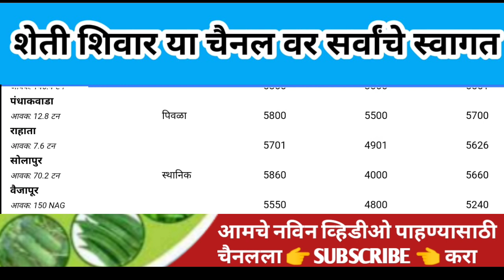13 नोव्हेंबर | आजचे सोयाबीन बाजारभाव | सोयाबीन बाजार भाव | soybean bajar bhav today | soyabean bhav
13 नोव्हेंबर | आजचे सोयाबीन बाजारभाव | सोयाबीन बाजार भाव | soybean bajar bhav today | soyabean bhav

 आजचे सोयाबीन बाजारभाव |   soybean bajar bhav today | soyabean bhav

आजचे सोयाबीन बाजारभाव/सोयाबीन बाजारभाव/soyabean bajar bhav today/soyabean bajat bhav live

1) शेती शिवार
2) Sheti shivar
3) सोयाबीन बाजार भाव
4) soyabean bajar bhav
5) soyabean bhav today
6) सोयाबीन का भाव आज का
7) soyabean
8) soyabean bhav today
9) soyabean market today rate
10) soyabean rate
11) soyabean market rate
12) soyabean market
13) soyabean bhav
14) bajar bhav today
15)aajcha soyabean bhav
16) market bhav today
17) soyabean rate today
18) soyabean market bhav
19) soyabean bhav today Nashik
20)aajcha soyabean bajar bhav
21) today's rate of soyabean
22) soyabean bajar bhav today
23) live soyabean bazar bhav
24) aajche soyabeanche bhav
25) soyabean bajar bhav today live
26) soyabean bajar bhav aajcha
27) सोयाबीन बाजार भाव आजचा
28) सोयाबीन बाजार भाव आजचे
29) सोयाबीन
30) सोयाबीन भाव लातूर
31) सोयाबीन बाजार भाव
32) सोयाबीन मंडी भाव आज का
33) नासिक मंडी सोयाबीन भाव आज का
34) आजचा सोयाबीन
35) सोयाबीन भाव
36) सोयाबीन बाजार भाव आज
37) आजचे बाजारभाव
38) आजचे सोयाबीन बाजार भाव
39) बाजार भाव आजचे
40) आजचे सोयाबीनचे भाव सांगा
41) महाराष्ट्रातील मुख्य बाजार समितीचे सोयाबीन भाव
42) नाशिक जिल्ह्यातील आजचे सोयाबीन बाजार भाव

 aajche soyabean bajar bhav

Soyabean bhav
Maharashtra Maza
Bajar samiti
Bajar bhav
Dainik bajar bhav
Mi shetkari
Mazi sheti
Zee Marathi
Pm kisan
Karjmafi
Pikvima
Shetkari dada
Shetkari yojana
Shetkari raja
Royal Marathi update
Royal shetkari
Shetkari karjmafi
Ajit pawar
Uddhav thakre
Total support
Live
Loknayak
Lokmat
Latest viral in India
Viral Marathi
TV9 Marathi
Maka bhav
Harbara bhav

आजचे सोयाबीन बाजारभाव, सोयाबीन बाजारभाव, सोयाबीन बाजारभाव आजचे, सोयाबीन भाव, सोयाबीन दर, सोयाबीनआवक.
 Soyabean bazar bhav today, soyabean bazar bhav today live, soyabean bazar bhav, soyabean bhav, ajche soyabean bazar bhav, soyabean bhav ajche.
 Soyabean bazar bhav in Nashik, soyabean bazar bhav in lasalgaon ,
 Soyabean market report, soyabean bhav,

Soyabean rate in Amravati
Soyabean rate in India
Wind rate in Indore
Soyabean rate in Hingoli
Soyabean Mandi.

Online soyabean bazarbhav

आजचे
सोयाबीन
बाजार